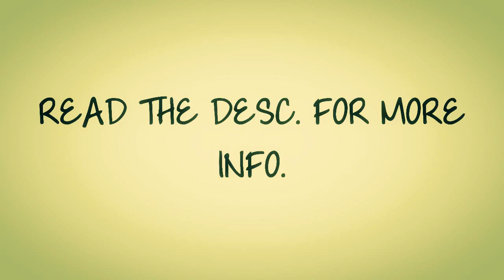☀ P TEN ☀ PrimeTimeEditorNews First Auditions! ❥❥❥ [OPEN]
Heya guys!! Go audition for this awesome studio!!